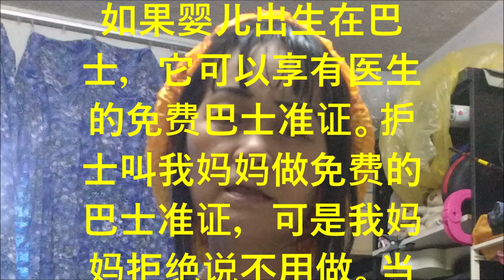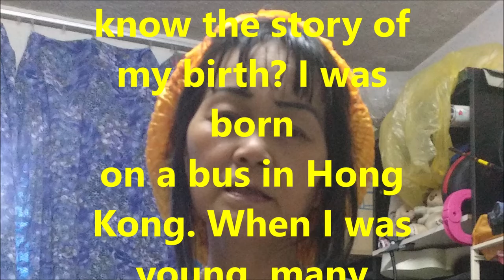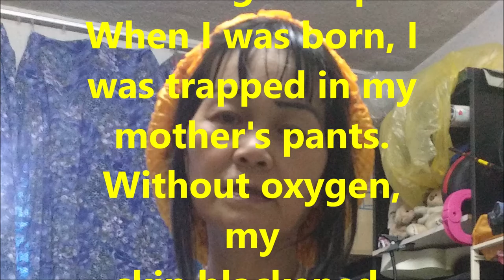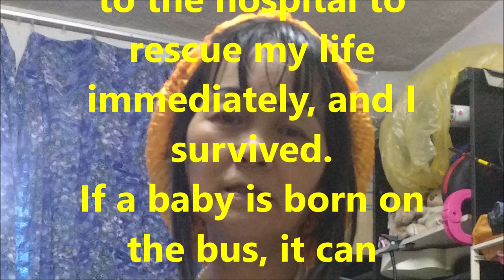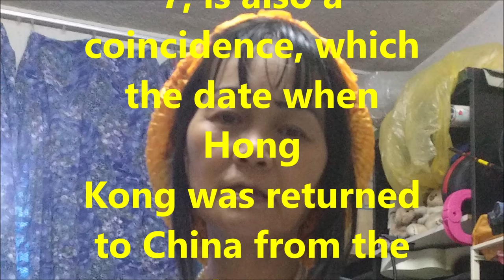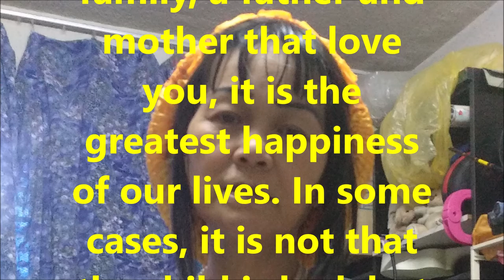（林平方）我出生的故事 （My Birth Story)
你想知道我出生的故事吗？我是在香港的巴士出生的。我小时候很多人叫我bus妹。我起初不知道什么意思，长大后才懂。
我出生时，被困在我妈妈裤子里面，没有氧气，皮肤都黑了。过后巴士司机听到我的哭声，问我妈妈为什么不通知他。他立刻在到医院抢救我的生命，我才活过来。
如果婴儿出生在巴士，它可以享有医生的免费巴士准证。护士叫我妈妈做免费的巴士准证，可是我妈妈拒绝说不用做。当我长大知道后，我觉得非常可惜。我的出生日9月7日也是很巧合，是香港1997年回归中国的日期。
我小时候也很喜欢发明东西，看到一点问题不断去研究。所以我长大之后离不开发明的生活方式。
我觉得我们只要有一个好家庭，爱你的爸爸和妈妈，是我们一生人的幸福。有些情况不是孩子不好，而是家庭个不出到安全感给孩子。所以我们要多多体谅这些孩子。

Do you want to know the story of my birth? I was born on a bus in Hong Kong. When I was young, many people called me bus girl. I didn't know what it meant at first, but I didn't understand it until I grew up.
When I was born, I was trapped in my mother's pants. Without oxygen, my skin blackened. After that, the bus driver heard me crying and asked my mother why she did not notify him. He drove to the hospital to rescue my life immediately, and I survived.
If a baby is born on the bus, it can enjoy the free bus pass for life. The nurse asked my mother to make a free bus pass, but my mother refused and say that she didn't need to do it. When I grew up and knew about it, I felt very bitter. My birthday, September 7, is also a coincidence, which the date when Hong Kong was returned to China from the British in 1997.
When I was a kid, I liked to invent things. I saw little problems and kept thinking and tinkering for solutions. Therefore, when I grew up, I couldn't live without an inventive mindset.
I think that as long as we have a good family, a father and mother that love you, it is the greatest happiness of our lives. In some cases, it is not that the child is bad, but that the family cannot give the child a sense of security. So we have to be considerate of these children.